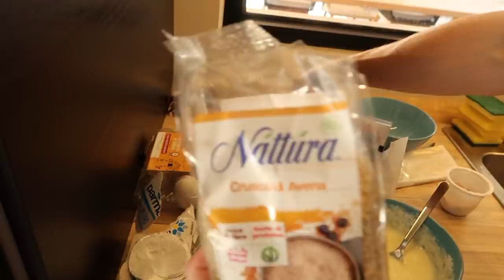JE MANGE COMME MON MEC PENDANT 24H | Andie Ella